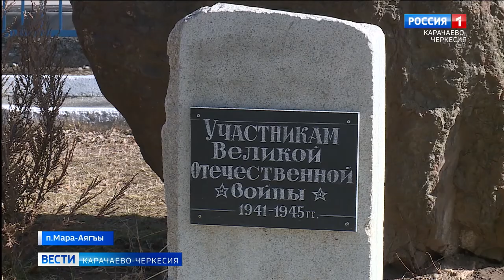В средней школе поселка Мара Аягы открыли парту Героя России Хамзата Бадахова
"Неугасимый огонь памяти" - под таким названием в средней школе имени Героя Российской Федерации Хамзата Бадахова поселка Мара Аягы прошло мероприятие, посвященное окончанию месячника патриотической, спортивной и оборонно-массовой работы. Также в школе открыли парту Героя России Хамзата Бадахова